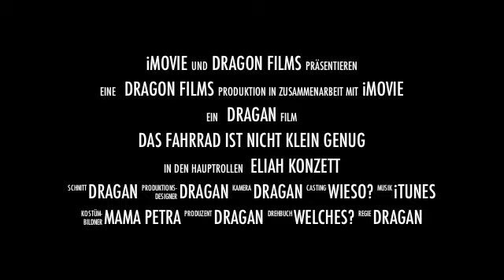Das Fahrrad ist nicht klein genug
Der Junge, der seiner Tante das Fahrradfahren beibringen musste!